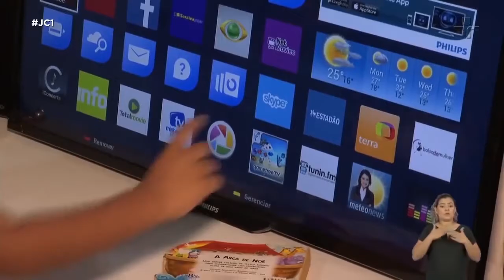Entrevista TV Cultura: Regulamenta da publicidade infantil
Renato Godoy, do Instituto Alana, fala sobre a ilegalidade e abusividade de direcionar publicidade ao público infantil no Jornal da Cultura 1ª edição (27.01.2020)